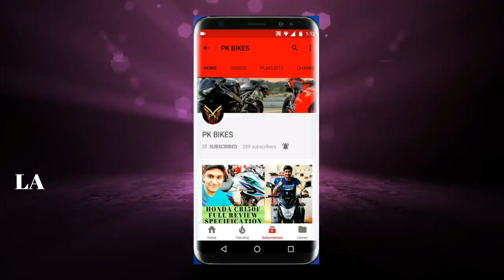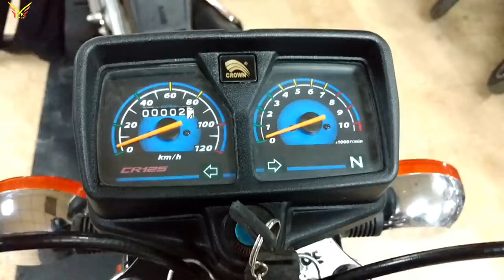CROWN NEW MODEL 2018 CR125 FULL REVIEW ON PK BIKES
ASLAM-O-ALIKUM
Beautiful Friends My Name is Arslan Ahmed & you are watching
PK BIKES

INSHAH ALLAH DAILY UPLOADS ALL KINDS OF BIKES REVIEWS/WALK-AROUNDS/Vlogs & BIKE REPAIRING VIDEOS.

NEW/USED/ANTIQUE & MODIFIED BIKES VIDEOS.

FULL FEATURES & SPECIFICATIONS IN DETAIL BIKES COMPARISON VIDEOS OF ALL BRANDS IN PAKISTAN OR INTERNATIONAL.